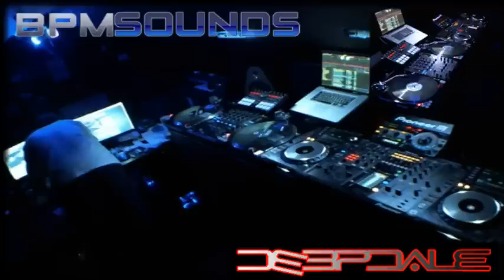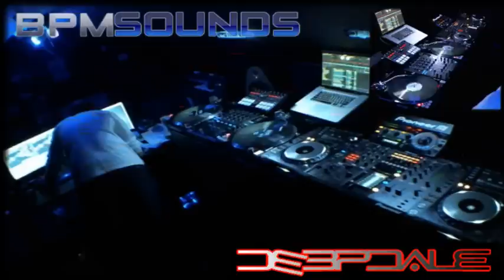Deeptech LIVE MIX technics mk2 srt 900 pioneer rmx 1000 djm 2000 cdj 2000